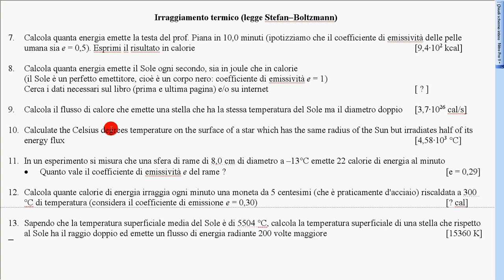esercizio 10 temperatura stella